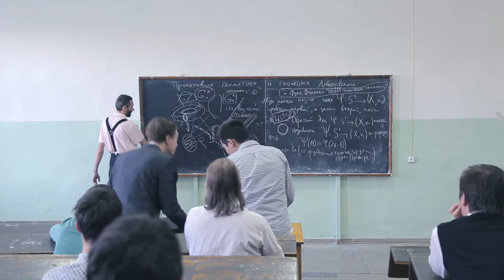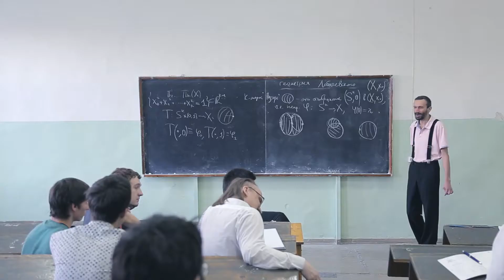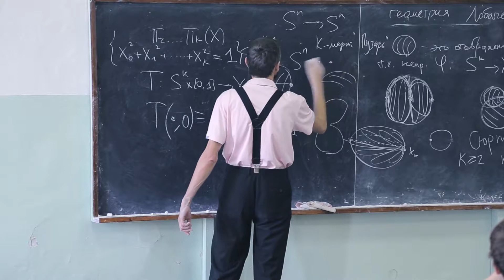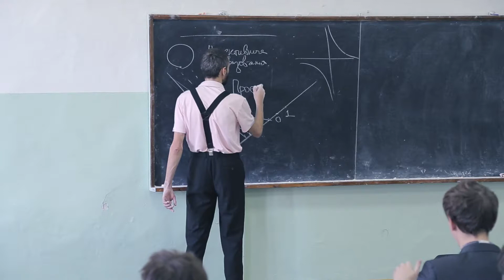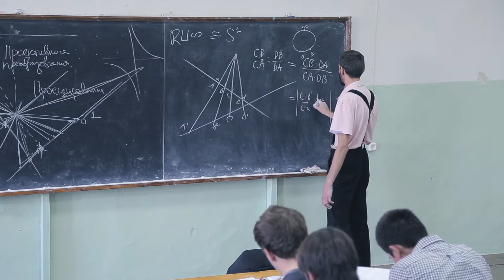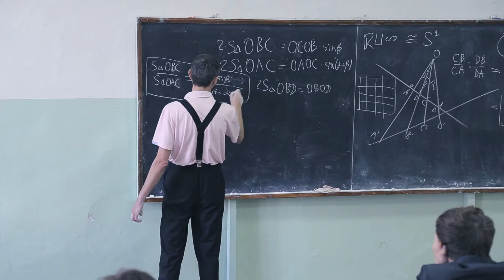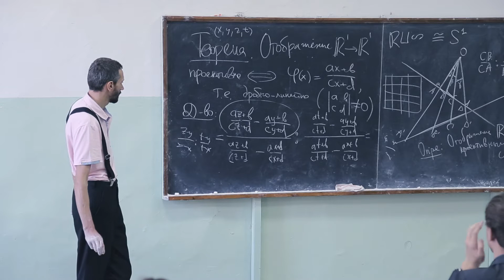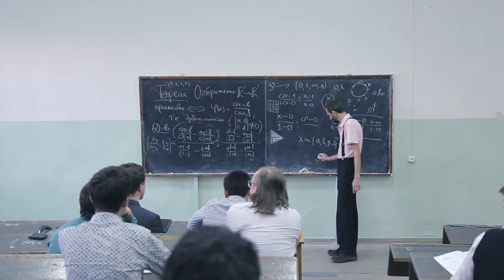Избранные вопросы неевклидовой геометрии. Лекция 6 (Алексей Савватеев, ЦЭМИ РАН, ИГУ)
Курс лекций прочитанный в октябре 2014 года в ИМЭИ ИГУ.

Геометрия - классическая Евклидова, Лобачевского, проективная и сферическая - не получает достаточного внимания в программах современных мат.факультетов (не говоря уже о школах). В то же время она наглядна и на редкость красива. Многие утверждения визуально очевидны и в то же время неожиданные (почему самолёт, летящий из Иркутска в Лиссабон, стартует сперва в направлении Норильска?) За 8 лекций слушатели ознакомятся с начальными сведениями в этой области математики, берущей своё начало более двух тысячелетий назад. Закончим мы гораздо более сложным материалом, непосредственно выводящим на современные разделы науки. Будут затронуты основы теории групп и алгебр Ли.